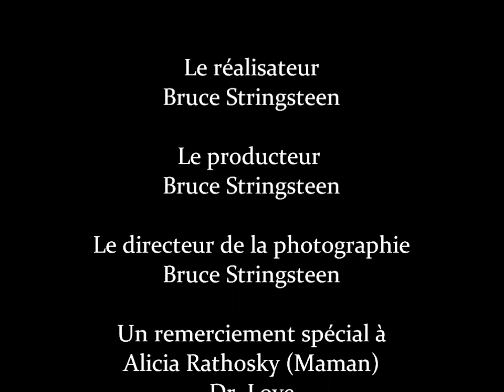Le Chat - A short black and white french film by a cat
Bruce stars in and produces his own existential short film. Influences include Sartre, Camus, and nom noms.